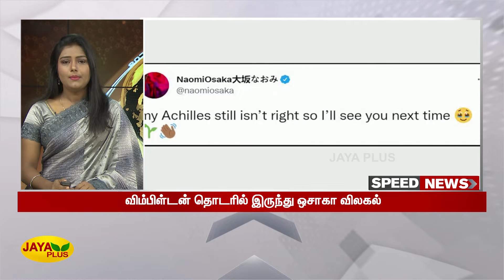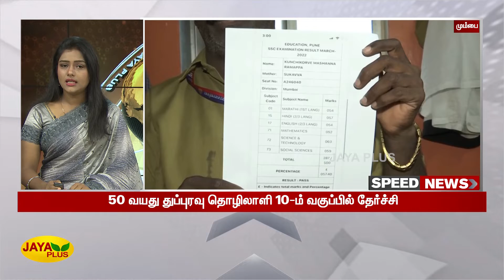விரைவுச் செய்திகள் | காலை 10 மணி | 19.06.2022 | Fast News | Speed News | Jaya Plus